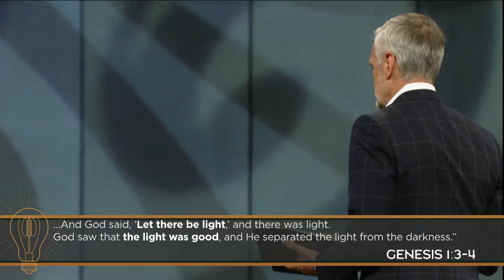Joseph | Ben Young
Woodway 11:11AM service
Sermon series: 52 Weeks | Know the Bible